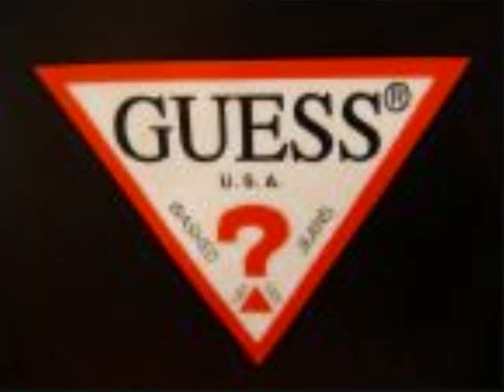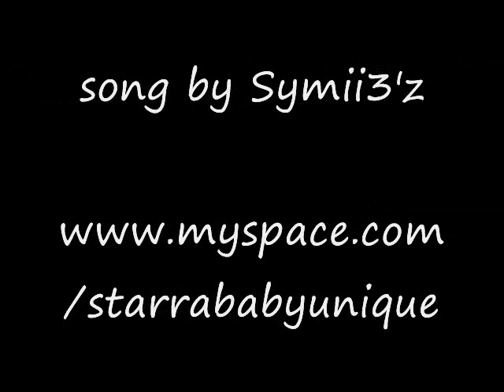SYMII3'Z-RAP FANATIC (MUSIC VIDEO!!!!!!!!!!!!!!!!!!!!!!!!!!!!!!!!!) HOT NEW SINGLE!!!!!!!!